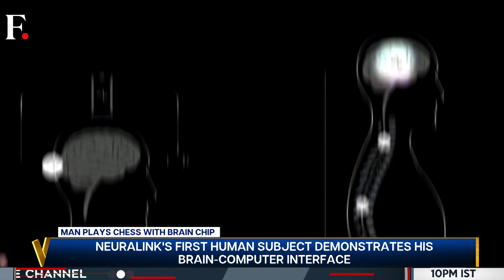Neuralink Brain-Chip Patient ‘Plays Online Chess’ With His Mind | Vantage with Palki Sharma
Elon Musk’s brain chip company Neuralink has showed its first patient appearing to play online chess using his mind. Noland Arbaugh, the 29-year-old patient who was paralyzed below the shoulders after a diving accident, was playing chess on his laptop and moving the cursor using the Neuralink device. Can this brain chip become the future of technology? Palki Sharma tells you.

Neuralink | Elon Musk | Brain Chip | Chess | Noland Arbaugh | Firstpost | World News | Vantage | Palki Sharma